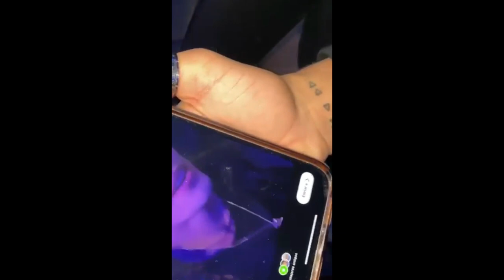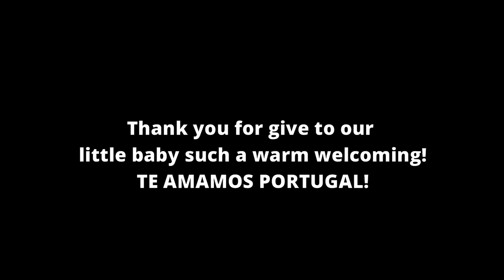Portugal Vlog (MelaniesWeek Special)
Hey Guys, as we're into the MelaniesWeek we have a special gift to you!!! Here's a mini vlog from Mélanie's trip to Portugal with her group "Now United", hope you like it S2

Credits:
Russian Translation: Sasha (@sasha.shi)
French and Italian Translation: Lily (@lilytrtourki)
Hindi Translation - Poonam